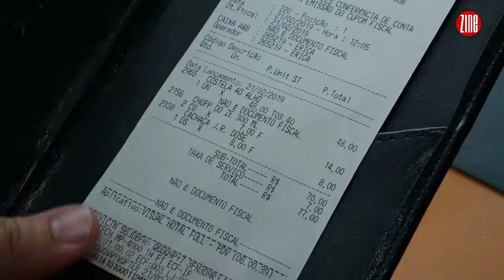Boca Boa 04 :: Costelaria do Zé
VOCÊ CONHECE A COSTELARIA DO ZÉ?

O Zine Cultura já, provou e aprovou os serviços! Localizada no Trade Hotel, o espaço é uma ótima opção para quem quer um lazer que vai da gastronomia à música! Dê o play para ver os detalhes.

📣 Quer saber mais sobre a Costelaria do Zé?

🏡 Endereço: Avenida Presidente Itamar Franco, 3800 (Trade Hotel)